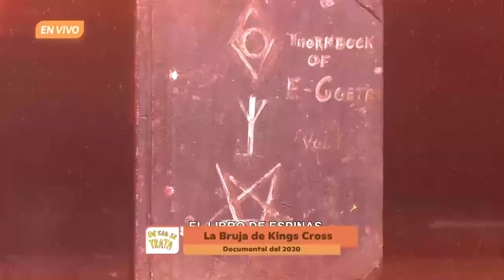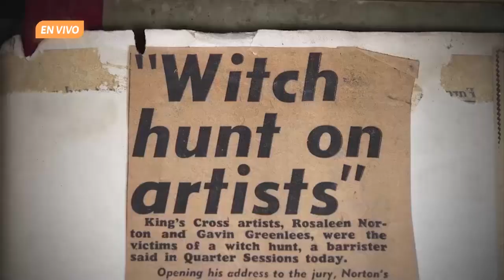¿Brujería y arte obsceno en un documental?🧙‍♀️. De eso se trata. Ep. 13 de octubre.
En Cinema Suspiria, la Dra. Araceli Toledo, coordinadora de publicaciones de la Facultad de Filosofía y Letras, analiza el documental: La bruja de Kings Cross del año 2020, el cual fue dirigido por Sonia Bible. La cinta. ambientada en el Sídney de los años 50, retrata la historia de la artista Rosaleen Norton, quien se enfrenta a la persecución y al escándalo provocado por las acusaciones en su contra como participante de rituales satánicos y como creadora de arte obsceno… ¿Ya lo viste?